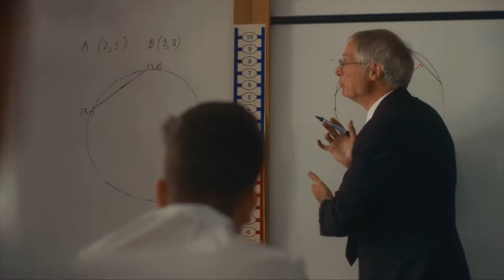Loughborough Grammar School Boarding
What is it like boarding at Loughborough Grammar School? Why not watch our new video to discover what our LGS pupils really think.